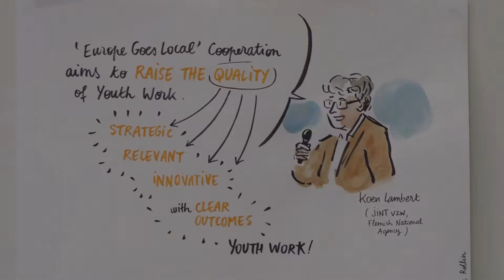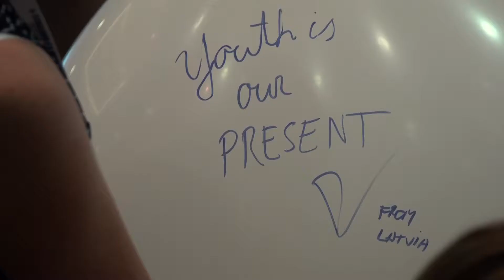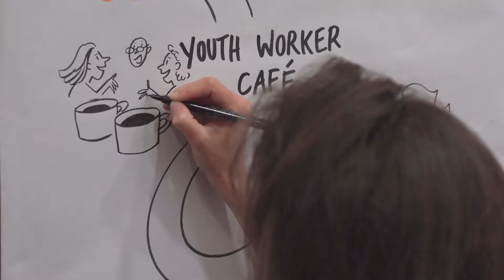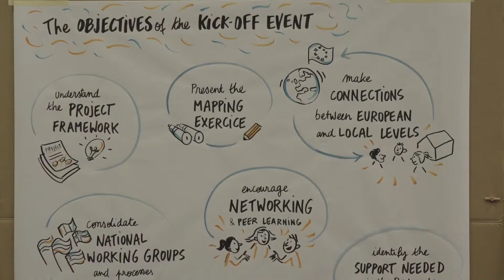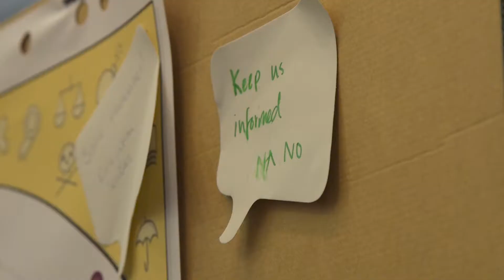Europe Goes Local - the introduction of the project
This short video was made during the Kick-off event of the project in Ljubljana, on 31 May - 2 June 2017.